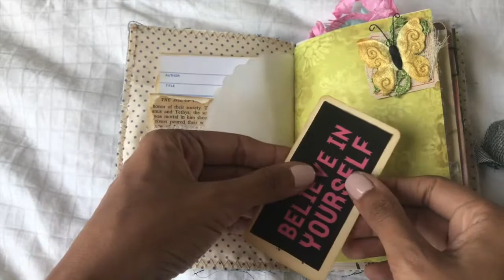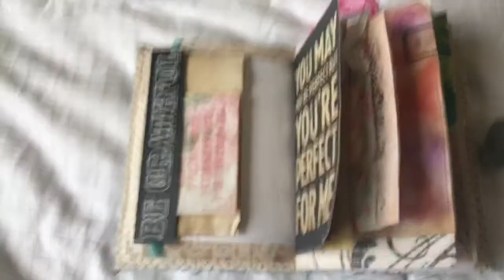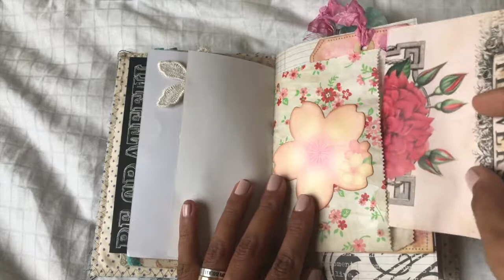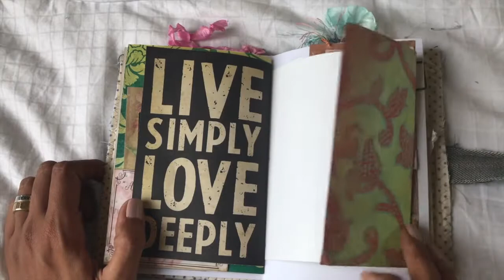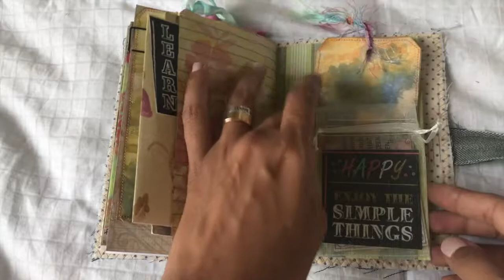FOR SALE: Eclectic Junk Journal..."Gratitude"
I would like to share with you my latest journal, it's an eclectic one that could fit the "gratitude" theme..as it's got a lot of space for journaling.
I used papers from my stash for the pages, fabric scraps for the cover. It measures 5"X7" and includes about 40 pages front and back

If you have any questions, please ask away xx